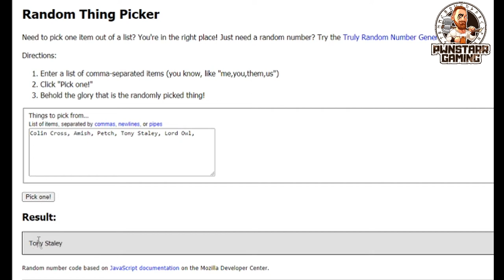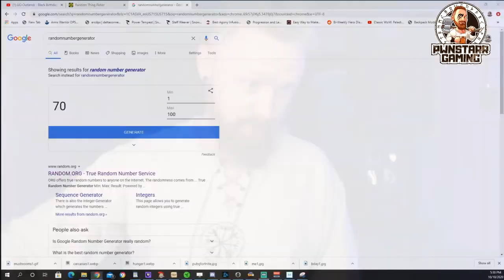UO Outlands - Strangelands Guide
Join the Pwnstarr Gaming Community today!

This video was made to help newer players understands Strangelands.

Strangelands is an event on UO Outlands.

UO Outlands is a free to play MMORPG based off Ultima Online.
Outlands is the best way to play Ultima Online !